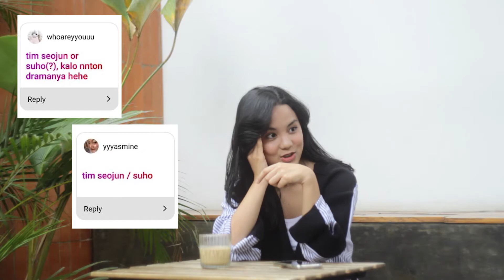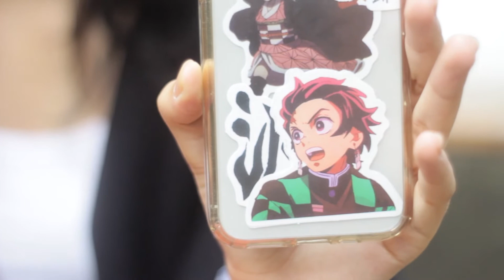Q&A | Kei kamu kuliah itu kuliah atau engga?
Hey y'all, I frequently receive all kinds of questions. So, I decided to sum it all up in this video. Semoga hal-hal yang aku cakup disini bisa membantu ya :)
don’t forget to subcribsss~